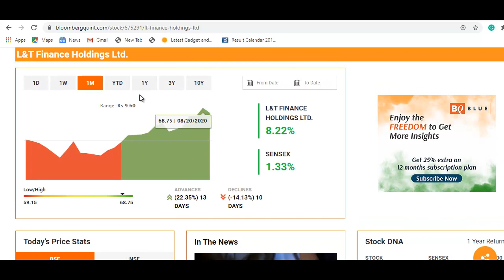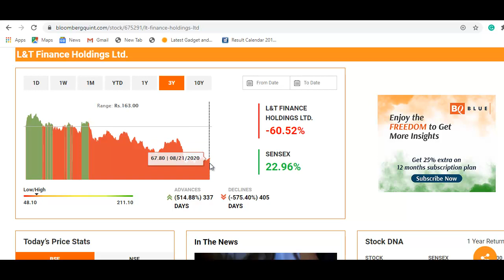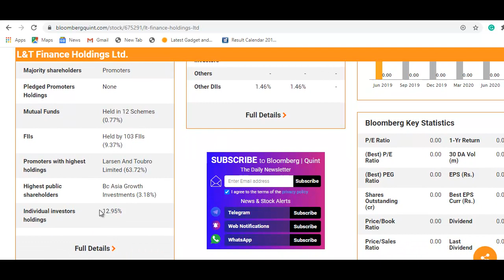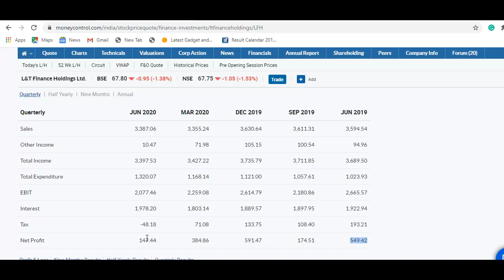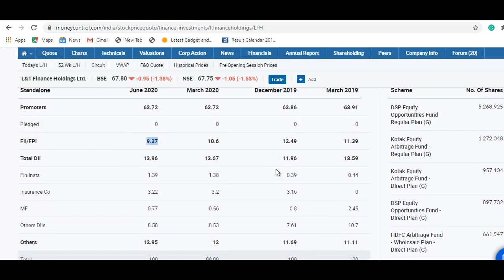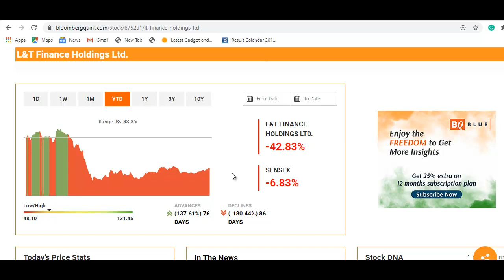L&T Finance Holding Stock Latest Update | 67 रुपये का शेयर, खरीदने का मौका? वीडियो जरूर देखे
L&T Finance Holding Latest News
L&T Finance Holding Share Update